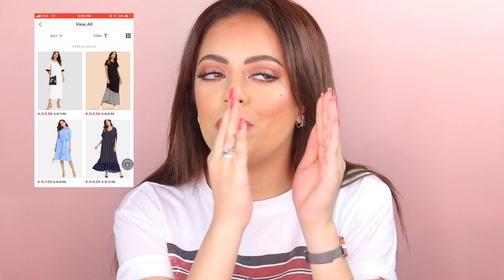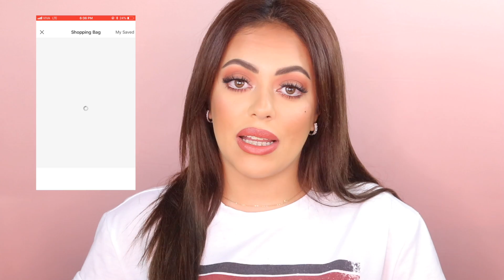SHEIN Try On Haul | مشترياتي من شي ان